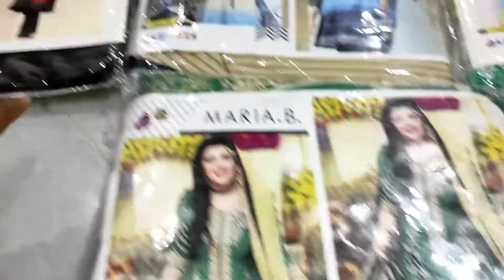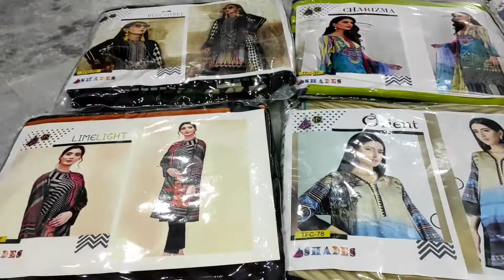Lawn 3 Piece Neck Embroidery | Super WholeSale Prices in Faisalabad